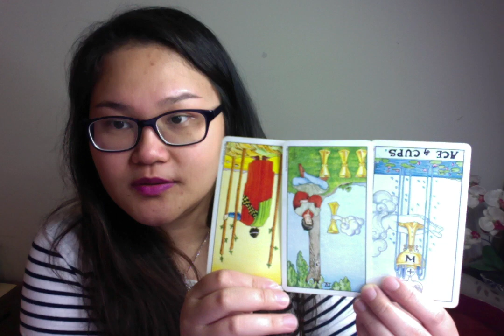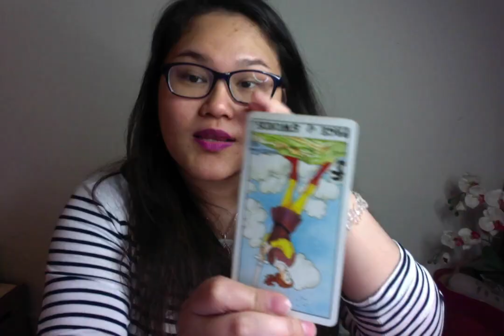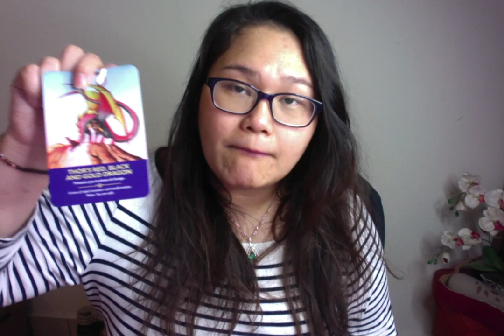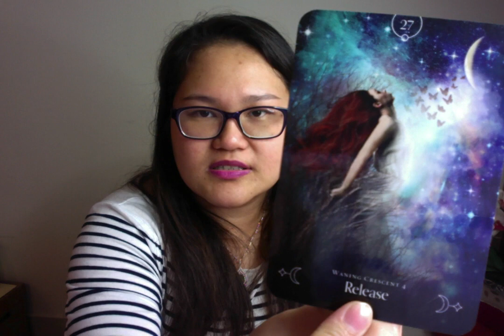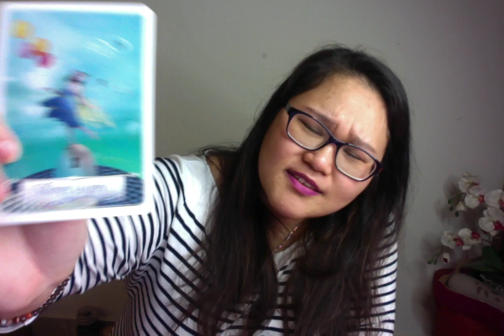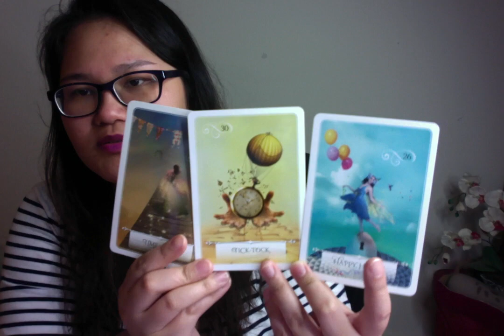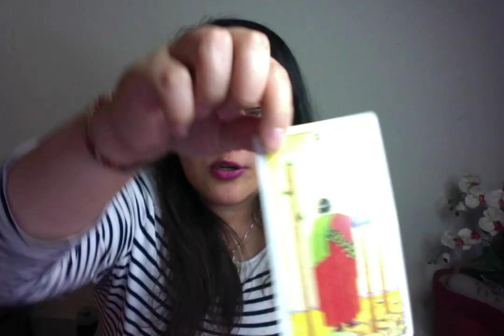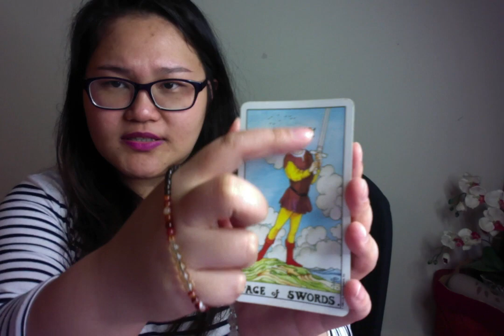Taurus June 2019 Sweet Relief For After You Brave Yourself To Embrace Your Inner Child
I also provide Universal Healing sessions and Psychic readings on my website. You can get the details of working with me there.

Current offer for Universal Healing session is $50 off when Buying 2 Session $200 each. Offer til 30st June 2019.

Meredith Mynrose💖